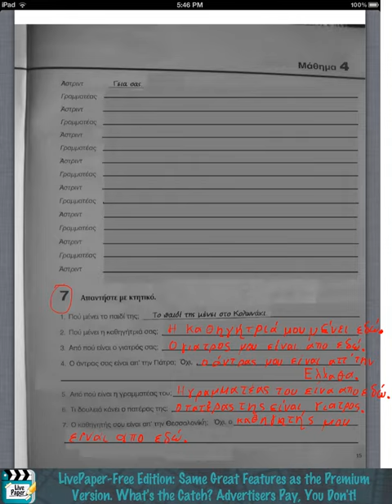Lesson 8: Job Titles-P5 LivePaper: Best Note Taking App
See a Demo of the ONLY FREE Note Taking App that Records your Notes into Videos

How the names of jobs depend on gender. Also includes a review of last lesson's material of counting to 1000.

LivePaper is truly the best note taking app for the iPad. Not only is it the only app that screen-captures your handwritten notes, but it offers tons of other features. LivePaper allows you to sign documents and annotate PDF's. LivePaper offers full RGBA color options. You can write with a pen / pencil, highlighter, eraser, draw shapes and lines, choose your paper background and grids, organize unlimited notebooks and pages, scan pages with the camera, magnify and shrink your writing, cut / copy / paste, undo / redo, type with a simple text editor, record audio, search the web with a built in browser, grab clippings from the web, and you can do it all in comfort thanks to our beautiful wrist guard. LivePaper's User Interface is optimized for fast note-taking so you can keep up in your classes or meetings. Email your homework, and share your notes and videos online through Uploaded content raises money for a charity that you choose through our revenue sharing system, so not only will you help your fellow students and teachers but you can also support a great cause. LivePaper was designed with all students in mind, but we particularly like it for its ability to help disabled students who have special needs in class. Whether they are hearing impaired, have autism / Asperger's syndrome, have limited mobility, learning disabled, Dyslexia, Dysgraphia, Dyscalculia, Dyspraxia, Epilepsy, SID, CAPD, ADD / ADHD, or have chronic illnesses that prevent them from attending classes, LivePaper is the latest assistive technology that can make their classroom material accessible so they can get a great education.